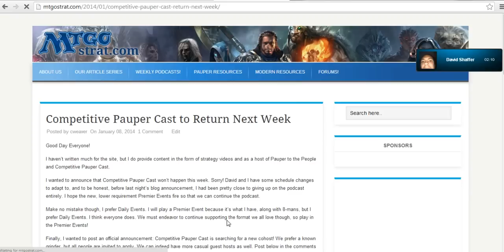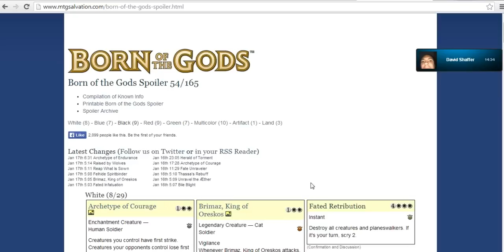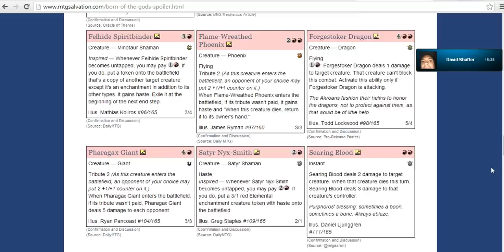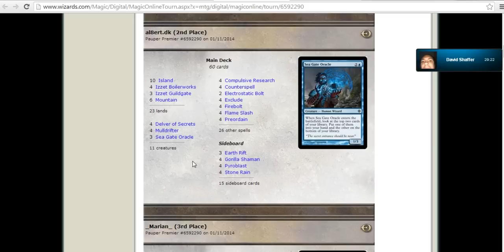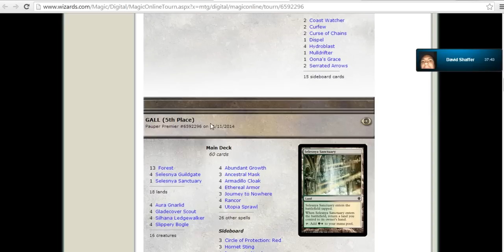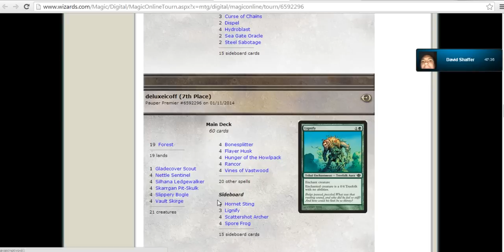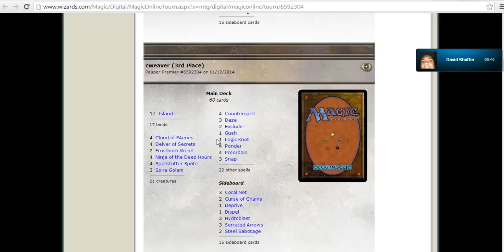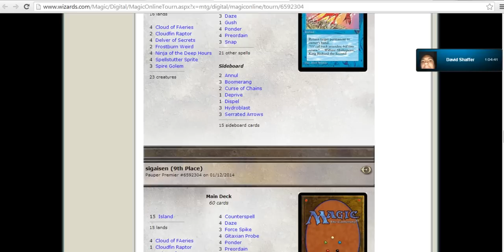CPC Episode 19 Premier Pauper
CPC Episode 19 - The Age of Premier Events

News:

Premier Event minimum lowered from 65 to 33
Oubliette bug

Born of the Gods spoilers, anything caught your eye?

What have you been playing?
Chris: Delver, placed 3rd in Premier Event. Theros Block Constructed, various decks in 2-mans/8-mans.

Surucucu's blog on Delverfiend (Make sure you have Google Translator + patience, or are fluent in Japanese before clicking!) Want more videos in more formats? Support our efforts by becoming a patron today